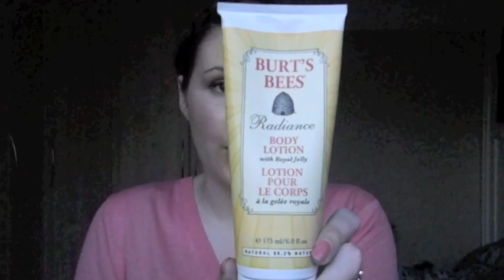Products I Regret Buying #2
In case you hadn't noticed, I recently deleted 100+ videos accidentally so there is a huge gap in my YouTube timeline. If theres a video you're looking for let me know and I will re-film it x